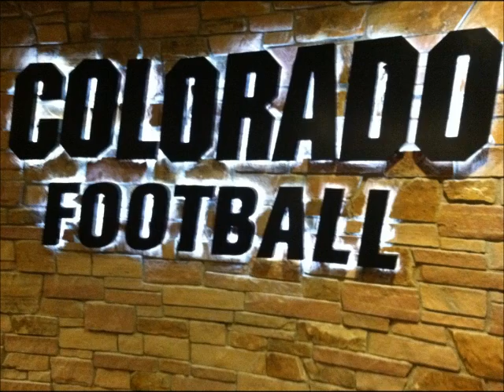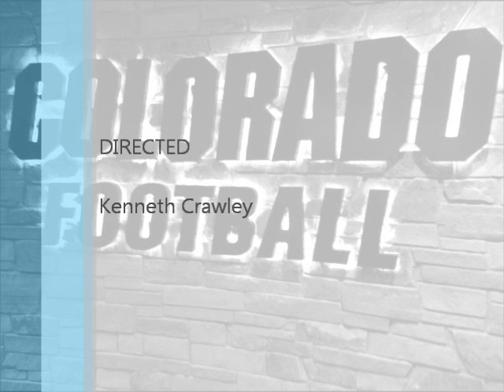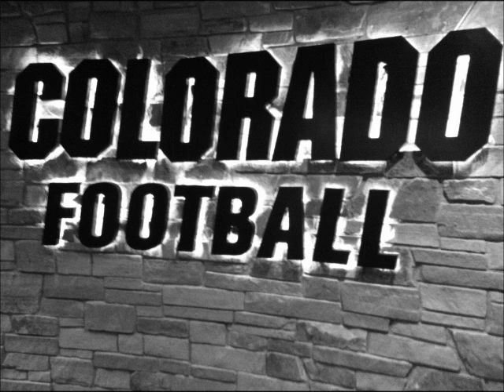Ken Crawley 2012 High School Senior Season Highlights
One Of The Nations Top Athelete